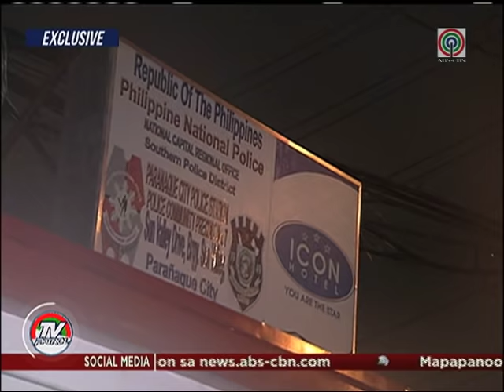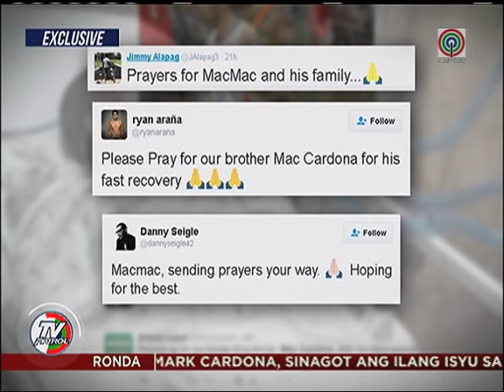TV Patrol: Mark Cardona, nag-agaw buhay dahil sa drug overdose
Nag-agaw buhay ang PBA player na si Mark Cardona dahil sa umano'y drug overdose. Bago ito, inaresto si Cardona dahil sa umano'y pambubugbog sa ka-live in. Ang ating exclusive na panayam sa partner ni Mark at maging sa kapatid ng basketbolista sa report na ito.